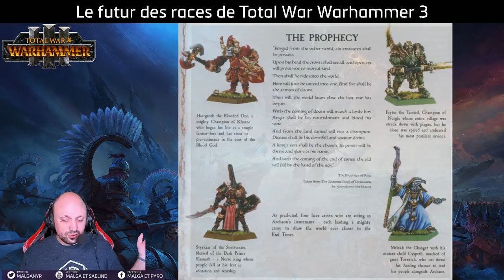Quel avenir pour le Chaos dans Total War Warhammer 3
Vidéo qui cumule théories et analyse sur les factions du Chaos de Total Warhammer et leur probable avenir dans Total War Warhammer 3